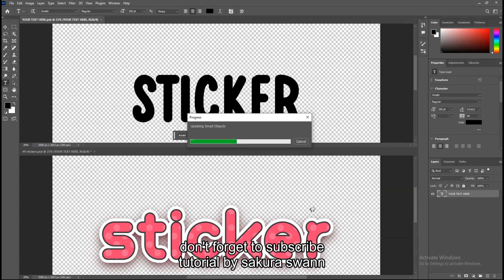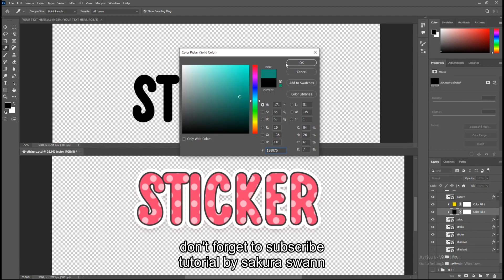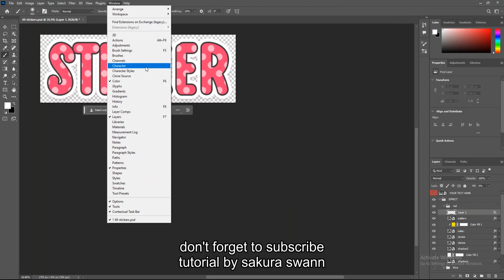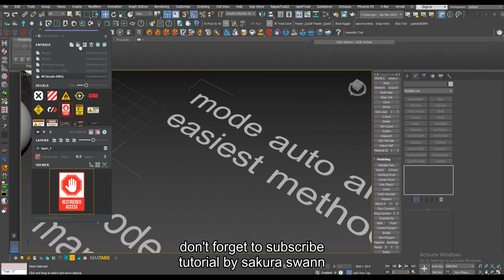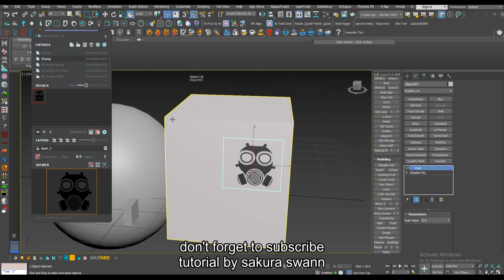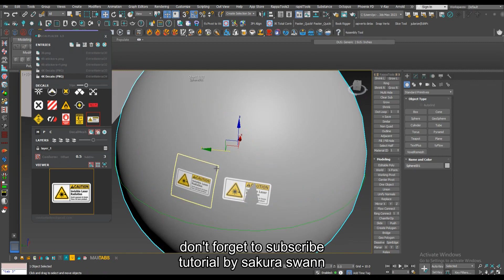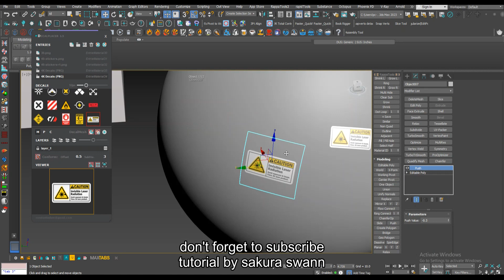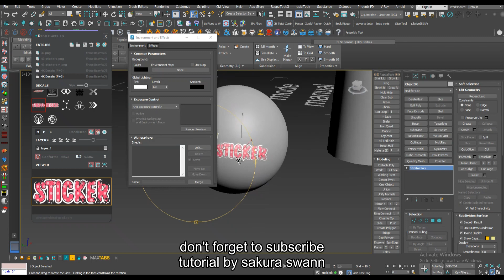3ds Max Tuto-Decal Placer 1.5